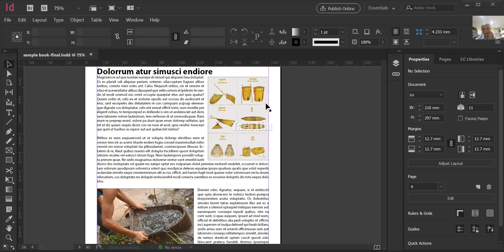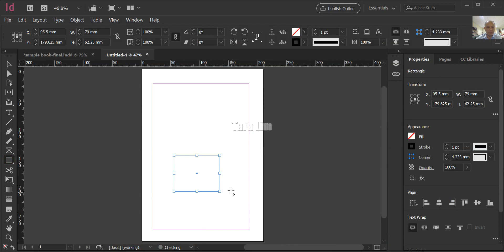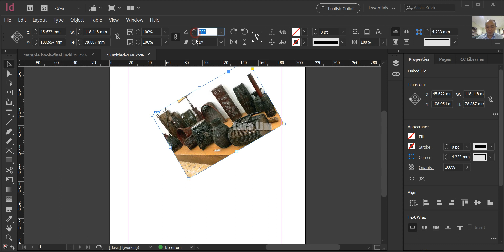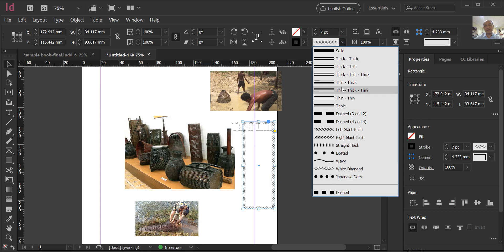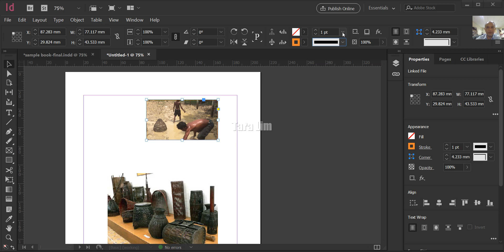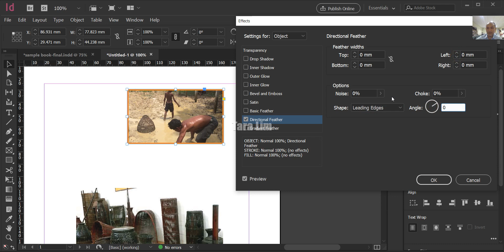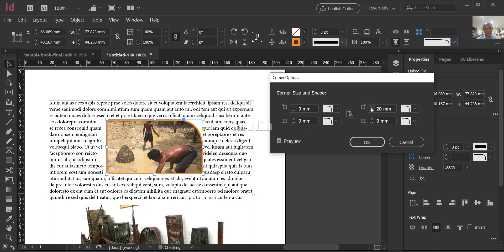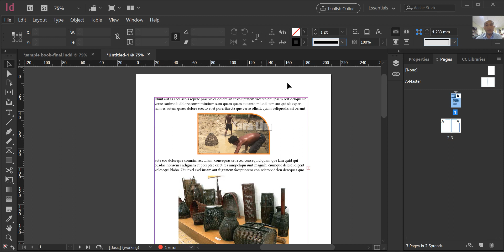02-01-Control bar and Navigation